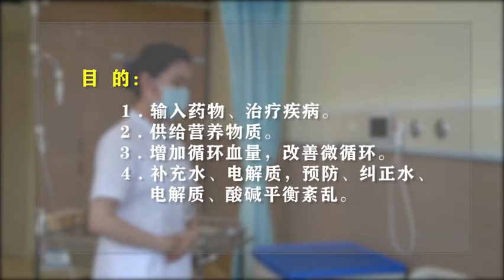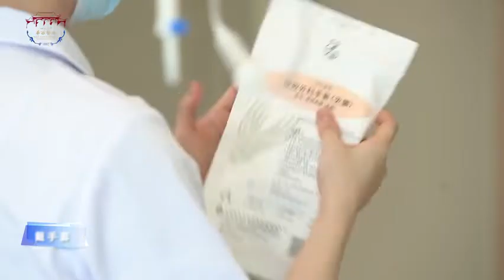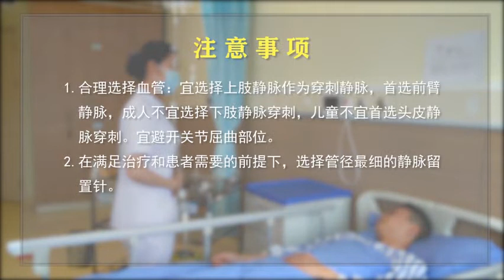护理相关操作规范 p1 静脉留置针输液